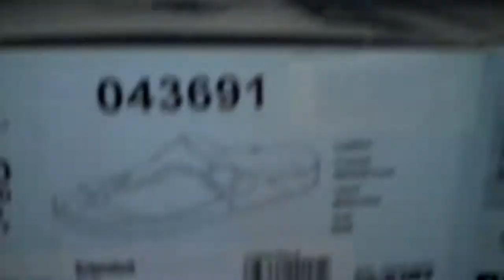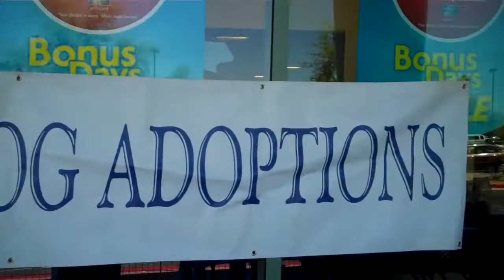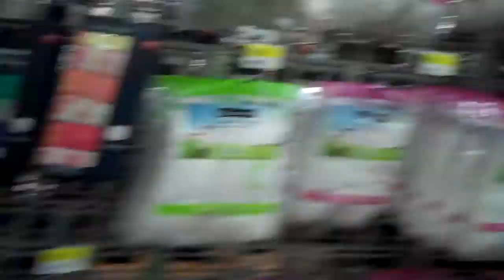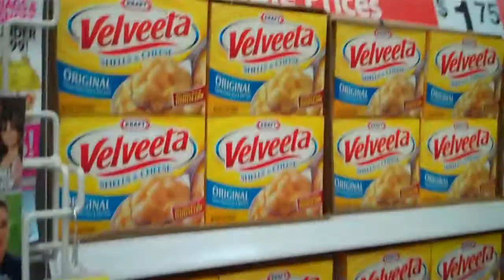May 1st 2010 (day 117)